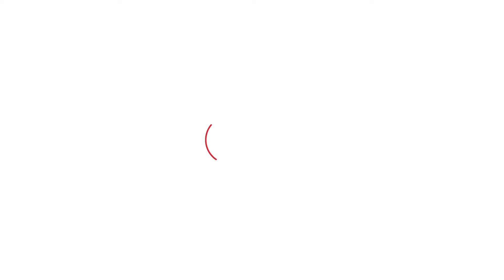Indore पुलिस पर बाहर से आए मजदूरों ने लगाए गंभीर आरोप, अफसर बोले, हमें पता ही नहीं ! MP Tak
Indore पुलिस पर बाहर से आए मजदूरों ने लगाए गंभीर आरोप, अफसर बोले, हमें पता ही नहीं...मध्य प्रदेश की आर्थिक राजधानी इंदौर से चौंकाने वाली खबर है. यहां बीएसएफ को मिलने वाली राइफल की गोली से एक ठेकेदार की मौत हो गई. पुलिस पहले इसे हत्या मान रही थी. उसने ठेकेदार के मजदूरों पर शक किया. उनसे कड़ी पूछताछ की. लेकिन, पोस्टमॉर्टम के दौरान पता चला कि जो गोली शख्स को लगी है...

MP Tak …the heartbeat of Madhya Pradesh…updates you with the latest of all… all information, all news …be it about politics, politician, social issues, financial or geographic matters…we cover a wide spectrum.
MP Tak … is the best and the only way to know MP…to understand MP.
MP Tak is your search engine for MP